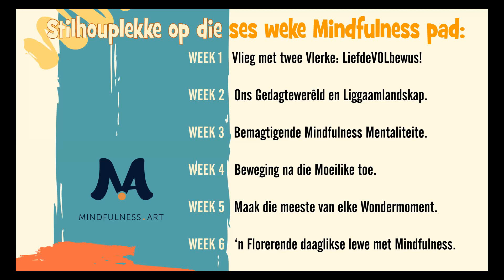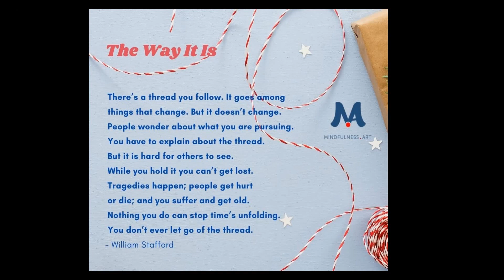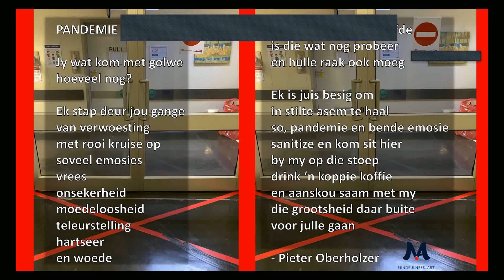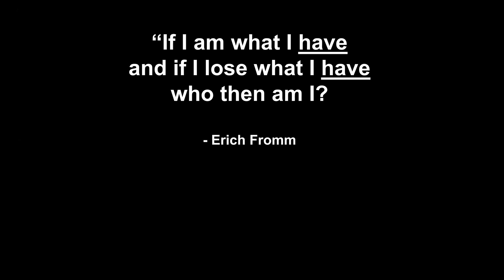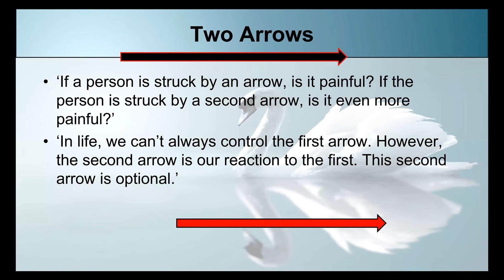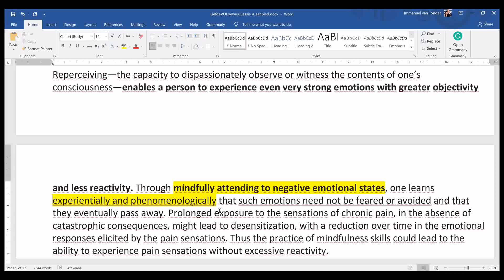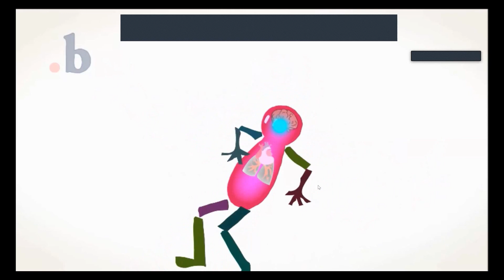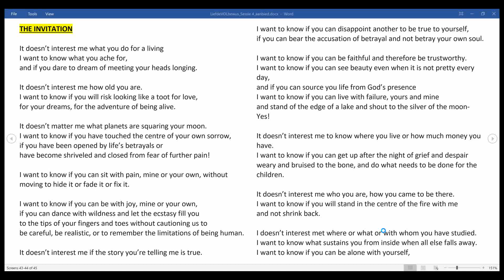LiefdeVOLbewuste Lewenskuns Sessie 4 : Egolose beweging na die Moeilike